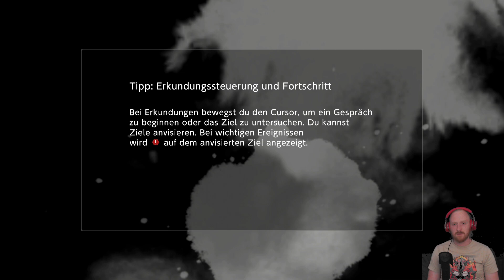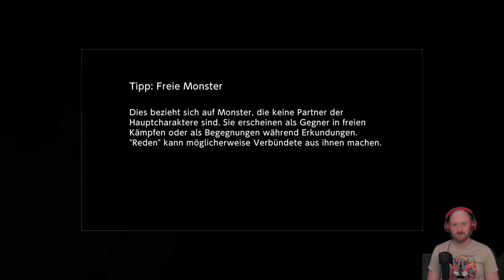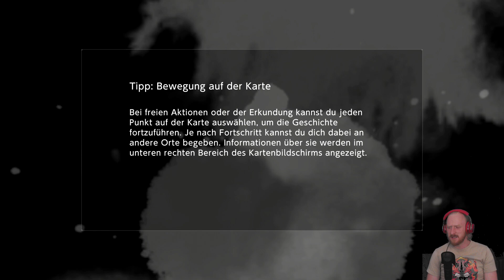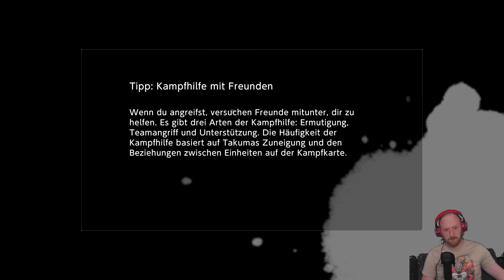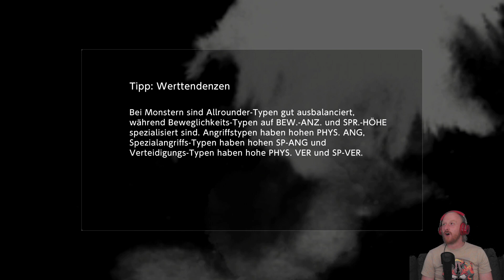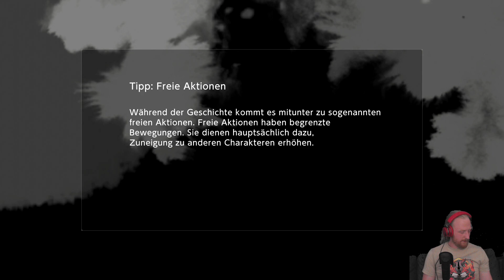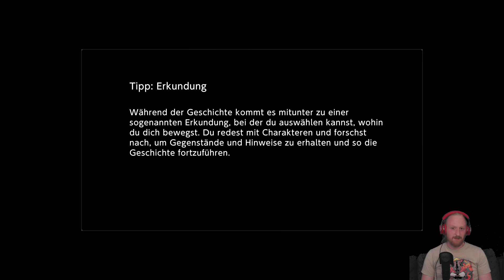Das geheimnisvolle Labyrinth - Digimon Survive #13